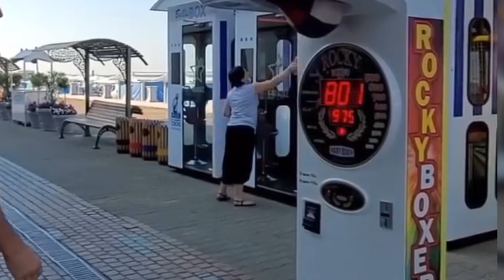ARTUR BETERBIEV El ÚNICO BOXEADOR Que PUEDE Vencer Y Destrozar A DMITRY BIVOL